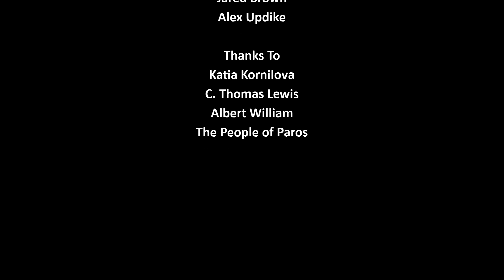A Film Maker on Paros: Katia Kornilova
A short documentary on Katia Kornilova, a beginning film director who lives on the island of Paros, Greece.